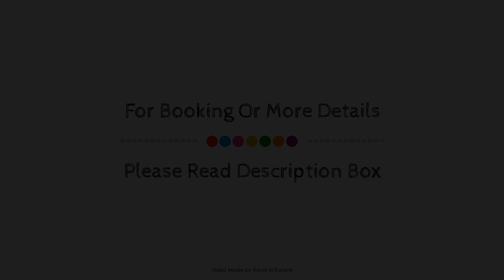Voco Strasbourg Centre The Garden, France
About Property:
Ideally located in the Strasbourg Suburbs area, GOLDEN TULIP STRASBOURG CENTRE promises a relaxing and wonderful visit. The property features a wide range of facilities to make your stay a pleasant experience. Free Wi-Fi in all rooms are there for guest's enjoyment. Designed for comfort, selected guestrooms offer internet access – wireless, air conditioning, heating, desk, satellite/cable TV to ensure a restful night. The property offers various recreational opportunities. A welcoming atmosphere and excellent service are what you can expect during your stay at GOLDEN TULIP STRASBOURG CENTRE.
Searching For
1. Voco Strasbourg Centre The Garden
2. Voco Strasbourg Centre The Garden Virtual Tour
3. Voco Strasbourg Centre The Garden Rooms
4. Voco Strasbourg Centre The Garden Amenities
5. Voco Strasbourg Centre The Garden Videos
6. Voco Strasbourg Centre The Garden Offers
7. Voco Strasbourg Centre The Garden Deals
Audio Credit:
Track Title: Reasons To Hope
Artist: Reed Mathis